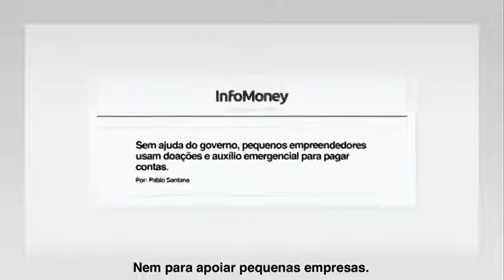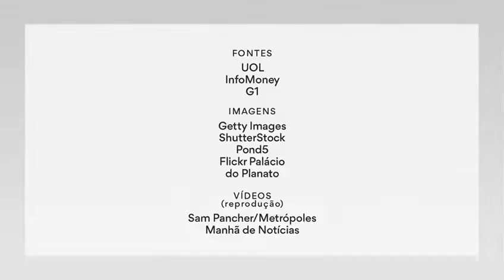Com o CustoBolsonaro, a conta não fecha!